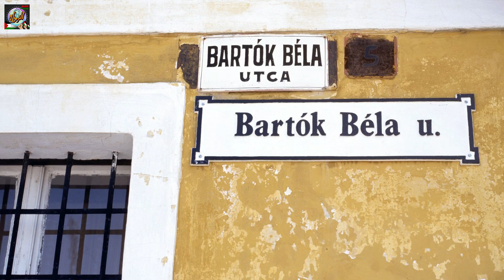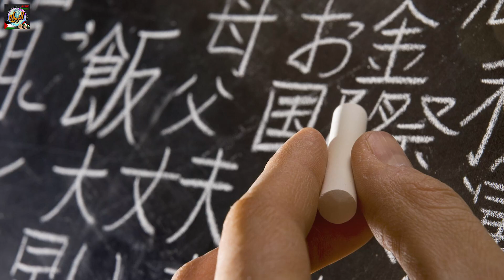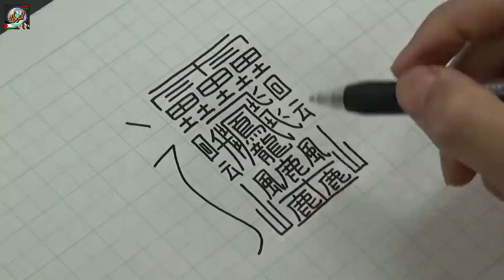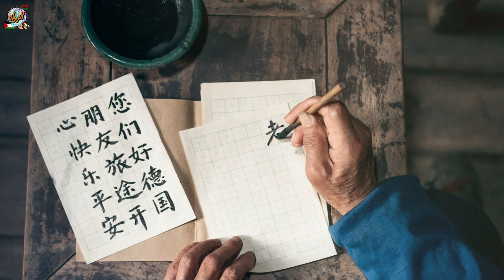اصعب لغات العالم بالترتيب | ابعد عن اللغات دي | لغات معقده اكثر من اللغه العربيه !!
اصعب لغات العالم بالترتيب من حيث الكتابة والنطق والقواعد سنتعرف علي اصعب خمس لغات في العالم بالترتيب وهل اللغه العربيه اصعب لغات العالم ؟ وما هي اصعب لغه في العالم في رحله تحدي المعلومات.

ورايك يهمني جدا فسيبه تحت في التعليقات .. :)
شكرا لمتابعتك ..